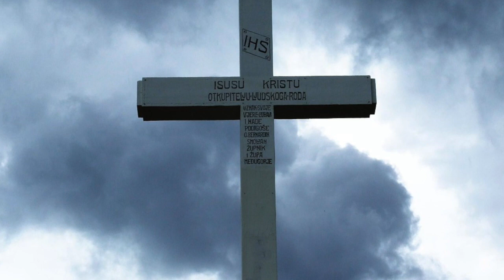The Fruit of Medjugorje: Vocations to the Priesthood and Religious Life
Cardinal Schonborn speaks about the fruit of Medjugorje: Vocations to the Priesthood and Religious Life in Europe.

Cardinal Christoph Schonborn, the Archbishop of Vienna, the main author of the Catachesim of the Catholic Church, acknowledged this striking reality about Medjugorje: “If I was an opponent of Medjugorje I’d have to close down my seminary since almost all the candidates have received their call to the priesthood through Medjugorje!”